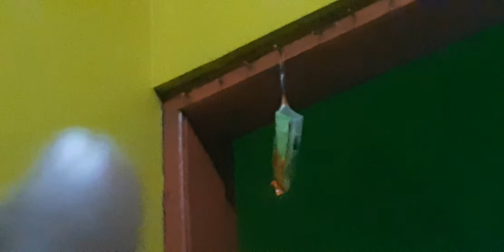PART 2 - Cicak nakal kena batu nya | Cara menangkap cicak yang ampuh..!